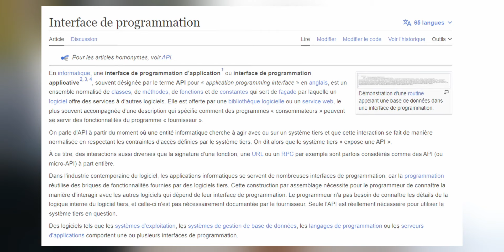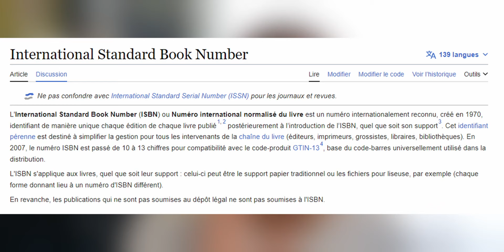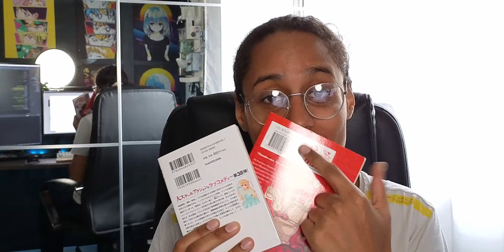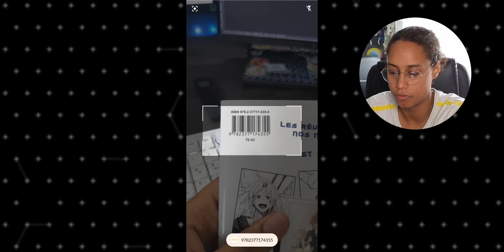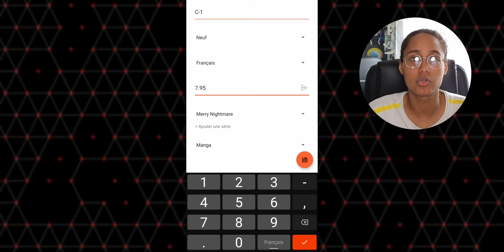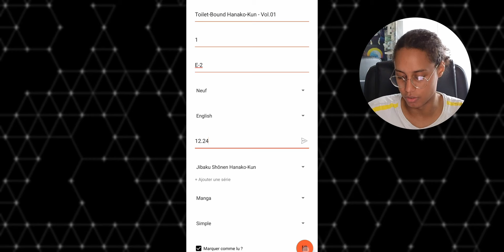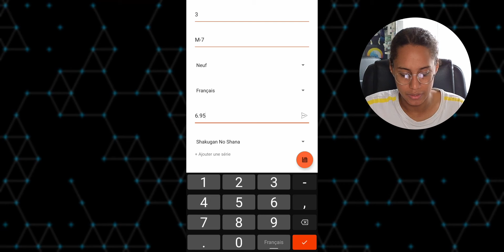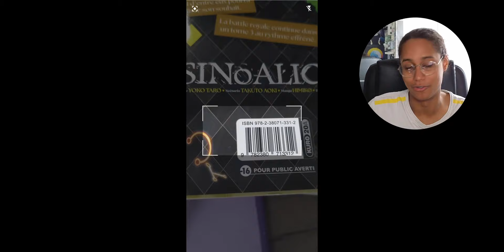31 JOURS POUR FINIR MON PROJET - AOÛT 2023 — REAL TIME - 30 DAYS EXPERIMENT (#008)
Le mois d'Août est l'un des deux mois de l'année que je choisis pour ne pas poster de vidéos et prendre un peu de temps pour moi.
Néanmoins, j'ai tendance à ne pas profiter de ce temps pour avancer sur l'un des plus gros problèmes de ma vie : La surcharge de travail, de tout les côtés, sur l'ensemble de mes projets.
Cette année, j'ai décidé de prendre en main un sujet, créer une application pour me permettre de gérer ma collection de manga moi-même en un mois.

Montage par : @lukirck8390

Crédits Audio :
→ The President Is Dead — C418

→ Unter&Kitsune : @UnterEtKitsune